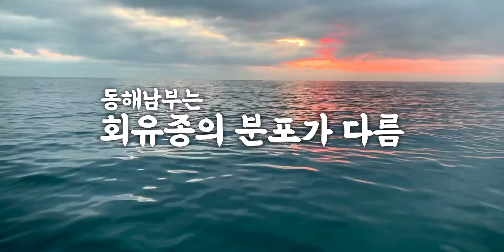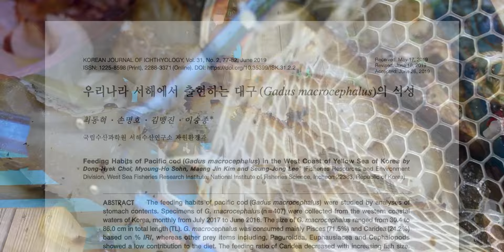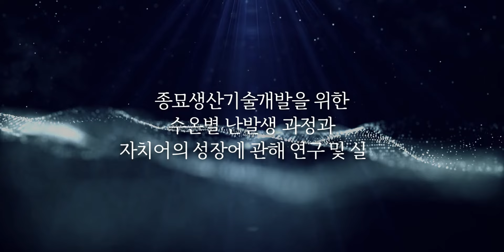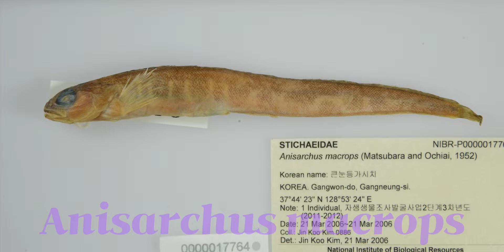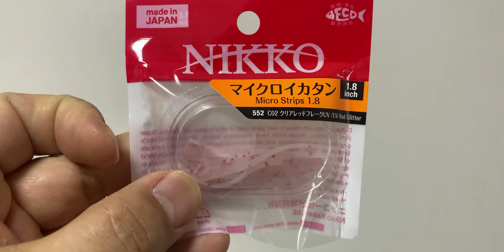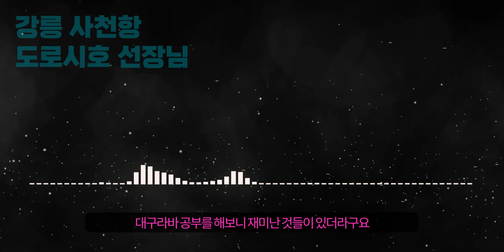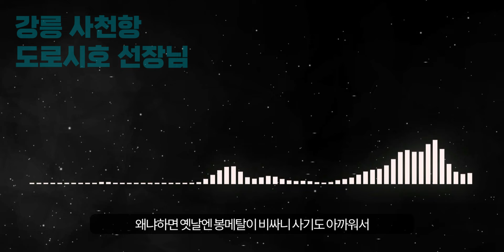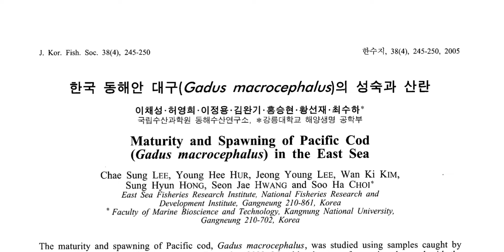[대구라바] 대구의 식성에 관한 공부를 공유합니다^^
대구라바를 쭉 해보니 공부를 좀 해봐야겠다 싶어서 찾아봤는데 재미있는 연구결과들이 있길래 공유합니다. 역시 공부를 해보니 그 느낌적인 느낌이 맞았군요ㅎㅎ

이미지 출처는 하단에 기재합니다. 감사합니다^^

By Uwe Kils I am willing to give the image in 1700 resolution to Wikipedia Uwe Kils - Photo by Professor Dr. habil.

By Ernst Haeckel - Kunstformen der Natur (1904), plate 55: Bivalvia (see here, here, here and here and Biodiversity Heritage Library), Public Domain,

De Anónimo - Bulletin of the United States Fish Commission, Dominio público,

By Alaska Fisheries Science Center (copyright note) - Alaska Fisheries Science Center, Public Domain,